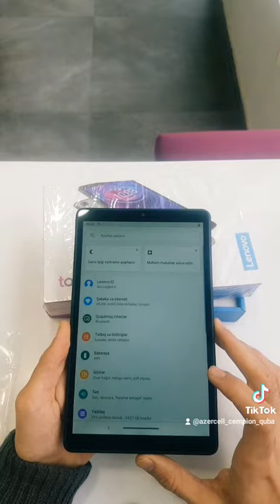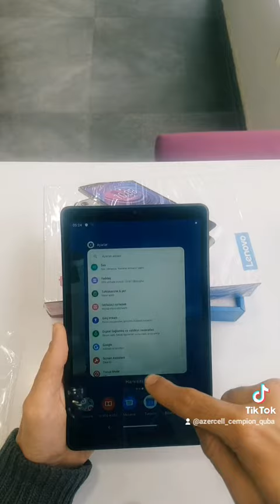Lenovo Tab M8 HD Unboxing (ECO) Azercell Cempion Quba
💪Azercell Çempion💪
 Ən ucuz Bizdə.Topdan Qiymətlərlə!
📱Telefonlar üçün Aksesuarlar📱
📲Mobil Telefonların Satışı📲
⚙️Texniki Servis⚙️

Zəng və ya Whatsap vasitəsi ilə müraciət edə bilərsiniz.